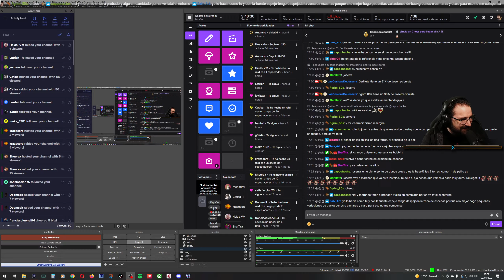Horizon Forbidden West 13 - Seguimos con La fisura en el cielo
Horizon 2: Forbidden West [PS5]

Voces: Inglés
Textos: Castellano
Comentarios: Castellano.